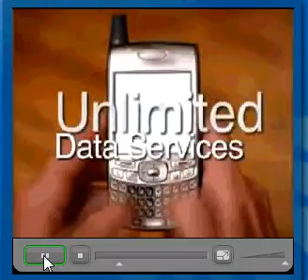5gpcs Mobile Opportunity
Success in business is very much dependent on being at the right place at the right time.
In network marketing it is the difference between obtaining some success and obtaining a lifestyle.

This is NOT the time to be curious. 5gpcs Mobile is a revolutionary company with a product EVERYONE NEEDS & has a solution to Everyone's Problem ... the high cost of wireless service.
5gpcs Mobile has Unlimited World Wide Calling, G5 technology, Unlimted Data, Text, No Contracts, No Credit Checks...
Whether your goal is just to sell Buzzirk Mobile to local businesses, or also participate in building a sales team, we will show you a proven system that works based on solid methods and we will be available to support your efforts.

Your success will depend on three things:

 The team you join,
the strength of your game plan,
and your level of commitment.
IT IS CRITICAL THAT YOU JOIN THE RIGHT TEAM.

Unlimited Voice / Data Transfer / Texting / Internet (24/7)
Unlimited Calling to the US and Canada for Domestic Plan
Unlimited Calling to US/Canada and 40 other countries with the International Plan
Cutting-edge technology
Buy a phone or bring your own GSM WM6 phone!
Pre-pay for service month by month
No Contracts
No Added Fees
No Credit Checks.

The domestic plan is a flat $79.95 USD ($10/mo more for the international plan) a month with no added fees. Compare that to what you pay now for not even a portion of the above services.

5gpcs Mobile is Launching a breakthrough technology beginning in Sept and we need to add to our fastest growing team immediately for domination.
You must be entrepreneurial, dependable, and although a sales background is not necessary (full training) it is preferred.

(view phones & sign up to be an reseller)

MAKE 10$ ON EVERYONE THAT SIGNS UP AND USES 5gpcs MOBILE MONTHLY
1000 CUSTOMERS X 10$ = 10K MONTHLY
THE CELLULAR PHONE AS YOU KNOW IT WILL BECOME EXTINCT